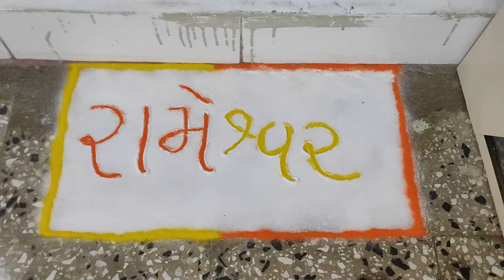...Happy Diwali & Happy New Years...